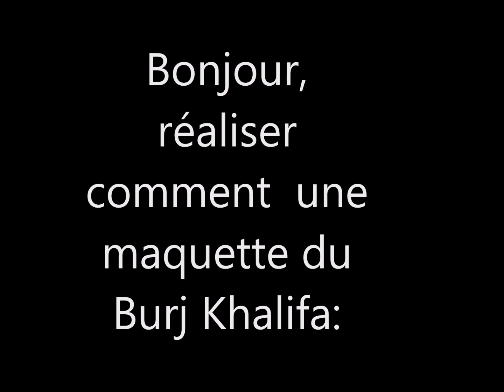How to make a model of the burj khalifa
I am very sorry for the interchange of words in the video.
Hello, today I present to you how to make a model of the Burj Khalifa, the tallest tower in the world, but I wanted to say thank you very much for your feedback from my last video on the coronavirus, it makes me so happy.